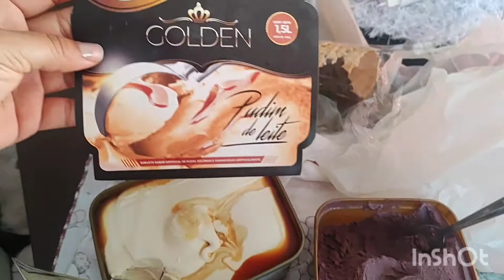🟢Diário da dieta#14 semanas da reeducação alimentar!reeducação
diário da dieta# 14 semanas da reeducação alimentar!